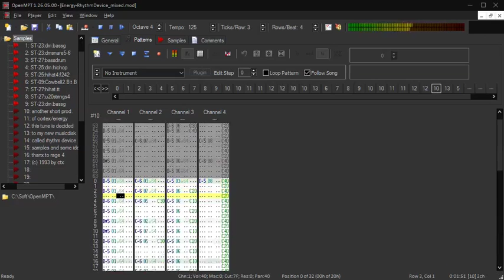Energy - Rhythm Device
Main theme from Rhythm Device amiga music disc by energy\cortex.
Non-existant mod on internets, even tho few other tracks from disk are present.
Ripped using WinUAE, rebuilt two parts using OpenMPT.